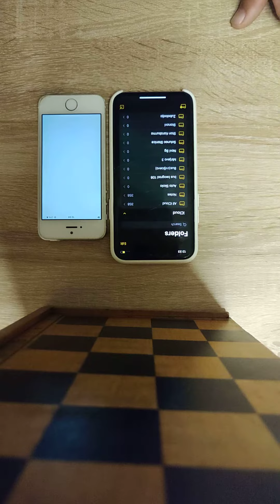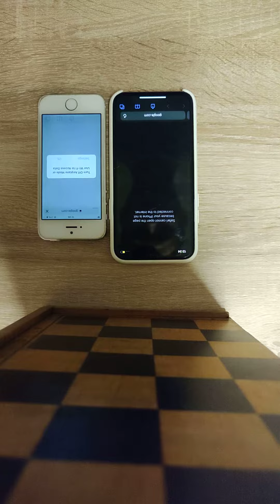Apple iPhone 11 Pro vs iPhone 5s (Speed Test).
Sunday new Video.
Next video Speed test with Dji Drone.

The first video shot with a drone will premiere on Sunday!

Micko kp.